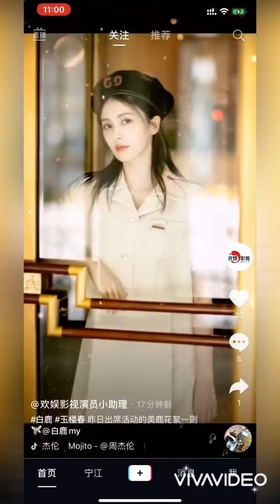[08.2020] Bạch Lộc tiktok